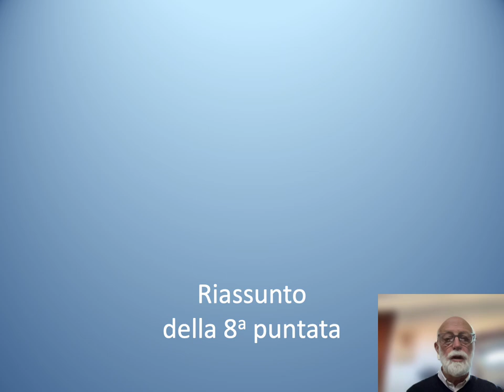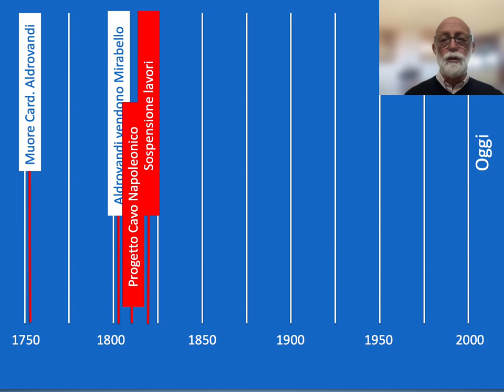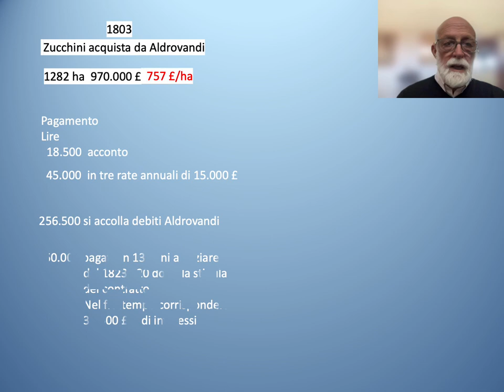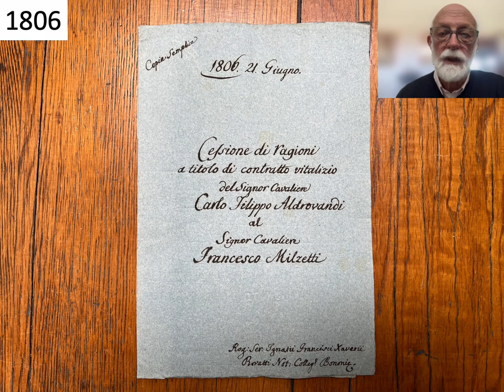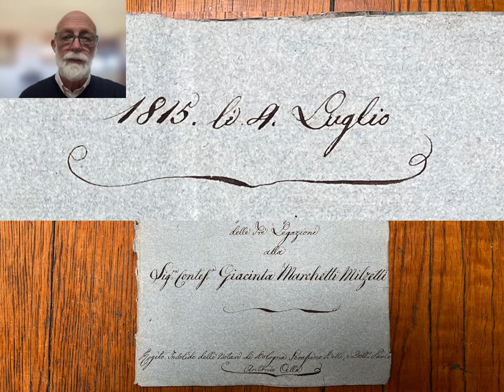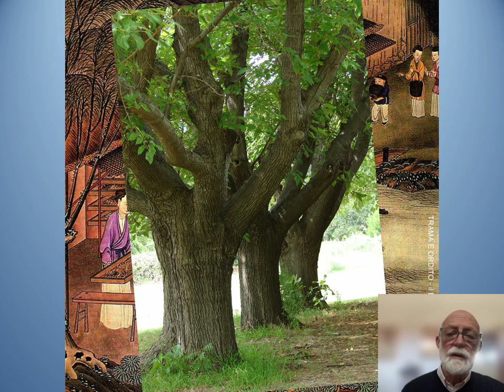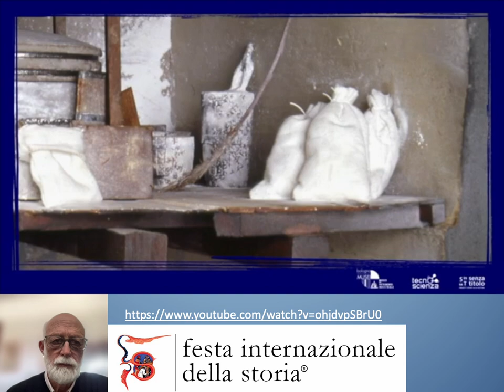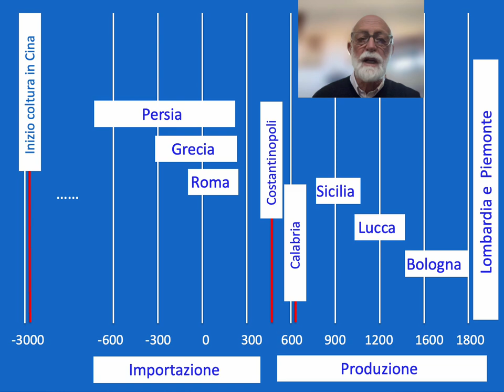TdR 9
Il territorio di Terre del Reno nella sua forma attuale è il risultato di una storia molto lunga e molto ricca. Vogliamo percorrerla assieme.
Parte nona: Arriva la borghesia (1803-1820)